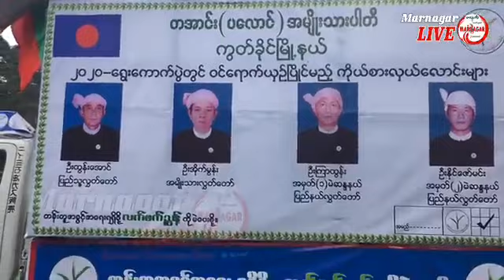ကြတ္ခိုင္ၿမိဳ႕အတြင္း TNP မွမဲဆြယ္စည္း႐ုံး​ေရးလွည့္လည္ေနတဲ့ပုံရိပ္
Marnagar LIVE l October 26,2020 l Kautkai ။
ႊတအာင္း(ပေလာင္)အမ်ိဳးသားပါတီ (TNP)က ကြတ္ခိုင္ျမိဳ႕အတြင္း မဲဆြယ္စည္း႐ုံးေရးလွည့္လည္ေနတာကို မားနဂါးသတင္းေထာက္မွ သြားေရာက္ တိုက္႐ုိက္ ႐ုိက္ကူးတင္ဆက္ေပးထားတာျဖစ္ပါတယ္။